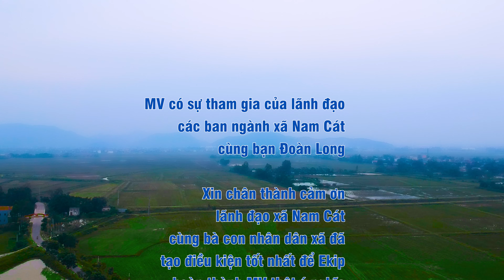Nam Cát quê hương mình | Thùy Danh feat Ngọc Khánh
Sáng tác : Đoàn Công